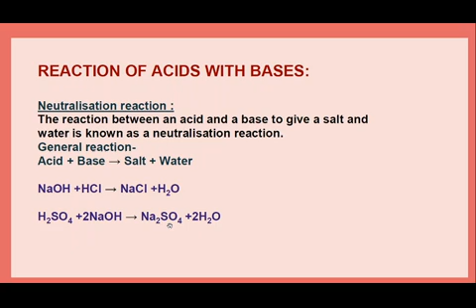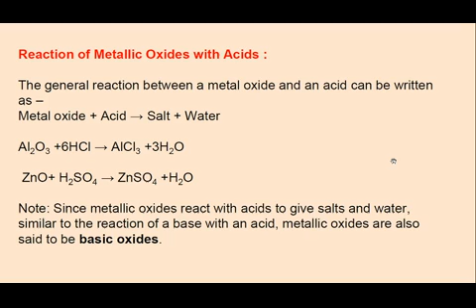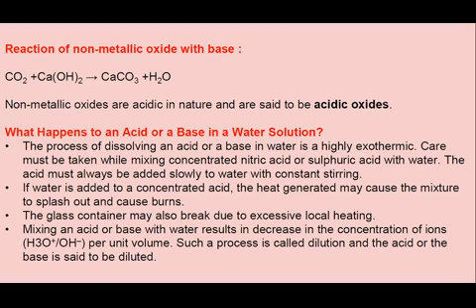Class X Science Ch 2 Neutralisation reaction By Shubhda Chamoli